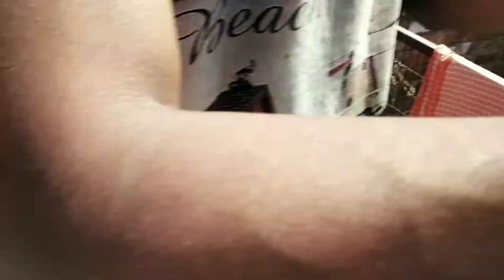Kamaggar Kabootar In Lucknow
Hello friends in this video I'm showing one of my Kammaggar kabootar.